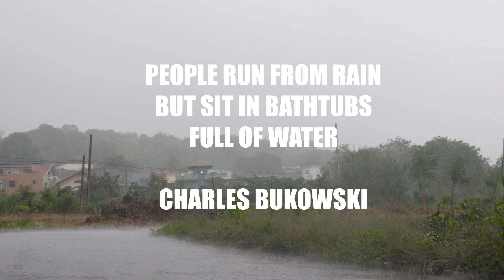NO RULES JUST RUN - SAUNA SUIT UNBOXING